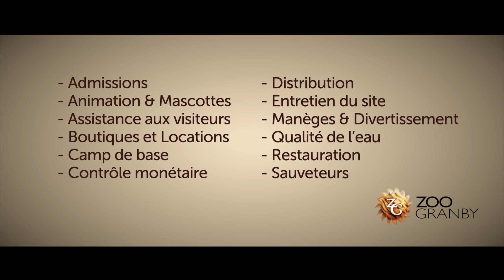Recrutement étudiant 2019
Nous débutons déjà notre recrutement étudiant pour la saison estivale 2019!